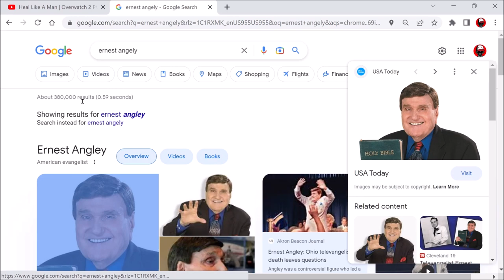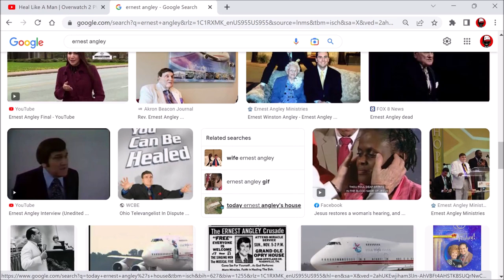Coolio's Cause | Ep 471 | Crazy Town Podcast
"Coolio's Cause"